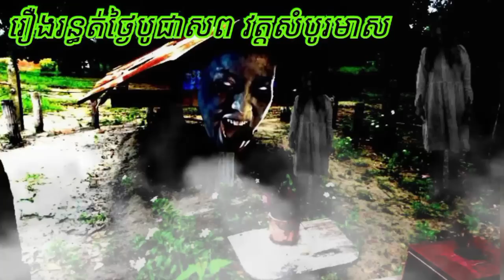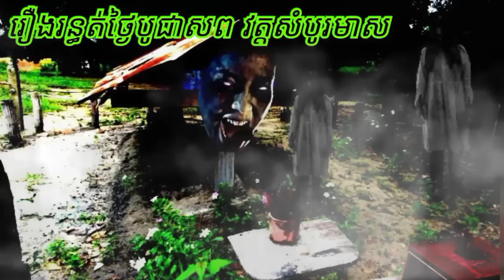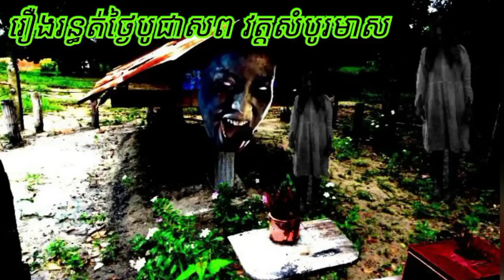រឿង.រ.ន្ធ.ត់.ថ្ងៃ.បូជា.ស.ព វត្តសំបូរមាស ABA 500048385/077938522 រឿងនិទានខ្មោច រាត្រីរន្ធត់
ការ​ពិពណ៌នា
រឿង.រ.ន្ធ.ត់.ថ្ងៃ.បូជា.ស.ព វត្តសំបូរមាស រឿងនិទានខ្មោច រាត្រីរន្ធត់ រឿងពិតស្រុកខ្មែរ​​ រឿងពិតភូមិខ្មែរ២ សូមគោរពជម្រាបសួរពុកម៉ែបងប្អូនជាទីរាប់អាន អេតមីនបង្កើតឆានែលថ្មីឡើង គឺដើម្បីសម្រាយសាច់រឿងពិតរបស់បងប្អូនខ្មែរ ដែលជួបសាច់រឿងរន្ធត់មិនអាចបំភ្លេចបាន ដើម្បីរក្សាទុកនិងចែករំលែកចំណេះដឹងបែបផ្លូវងងឹត និងសូមអរគុណពុកម៉ែបងប្អូនទាំងក្នុងស្រុកនិងក្រៅស្រុកដែលគាំទ្ររឿងពិតស្រុកខ្មែរ 🙏🙏🙏ABA Hou Both 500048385 អេសុីលីដា ទាន់ចិត្ត 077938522 🙏🙏🙏 ☎️ 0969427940